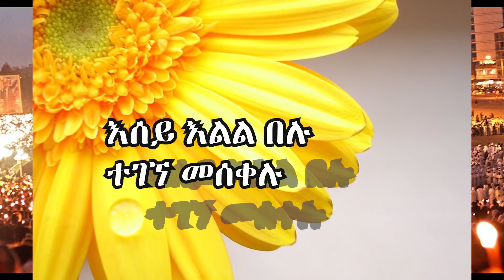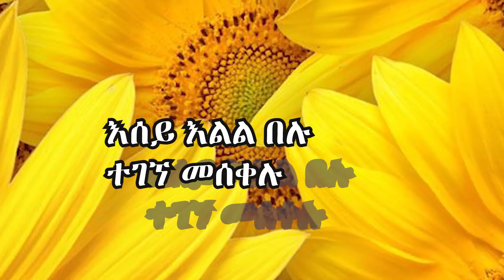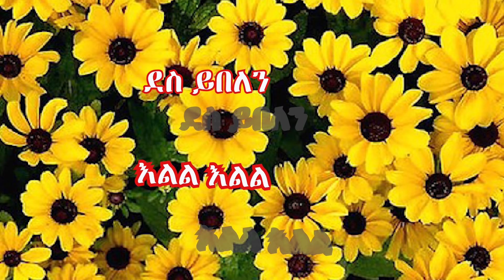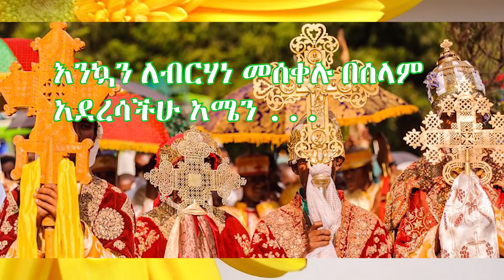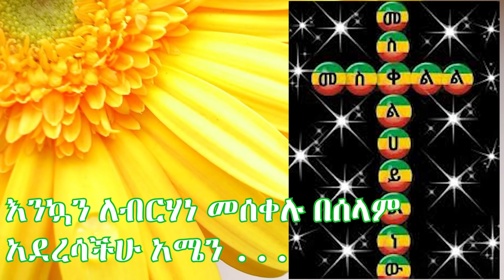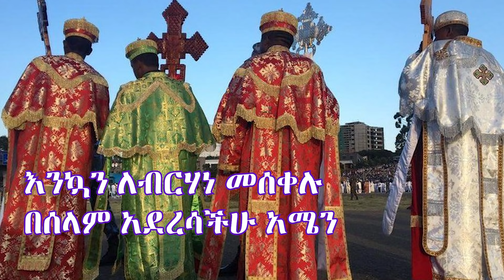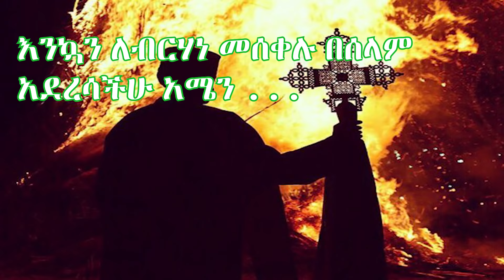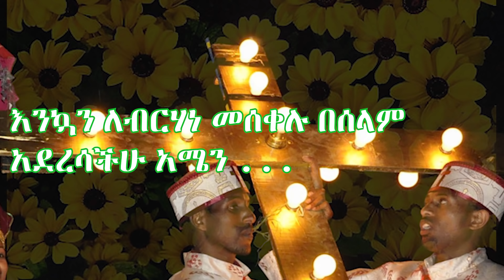Meskel Mezmur collection የመሰቀል በአል መዝሙሮች